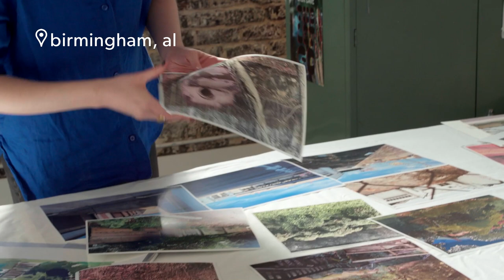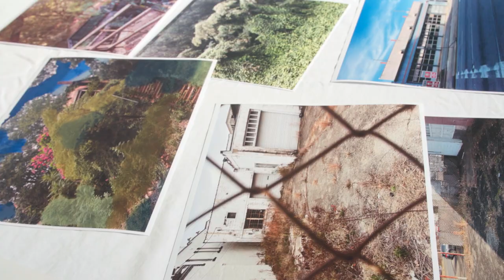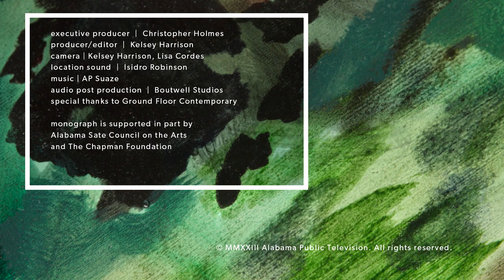Paying Attention to the Hidden Language of Layered Southern Landscapes with a Printmaking Painter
"The work is dealing a lot with origins and me coming home and returning to this place that I grew up in and seeing it with fresh eyes as an adult. The landscape becomes this sort of record and document for history and layers of time."

Alabama native Liza Butts is a painter and printmaker producing work in Birmingham, AL. Drawing on inspiration from her local environment, she uses color and translucency to synthesize composite images. What richness and complexity do you notice on a walk around your neighborhood?